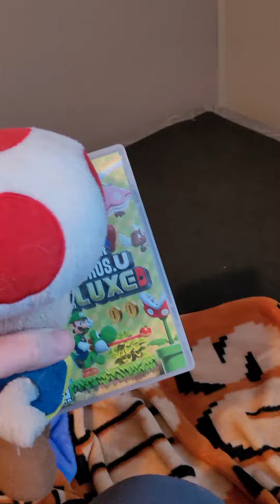Wario's Fury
It is Wario's birthday what will he get?